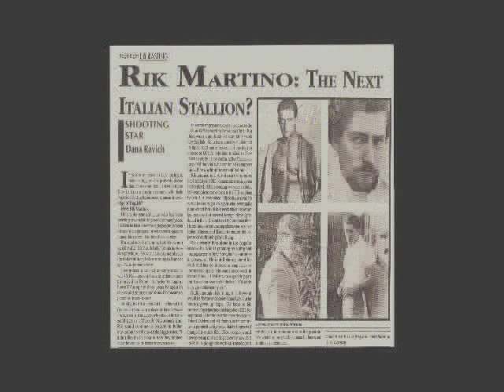RIK MARTINO ACTOR